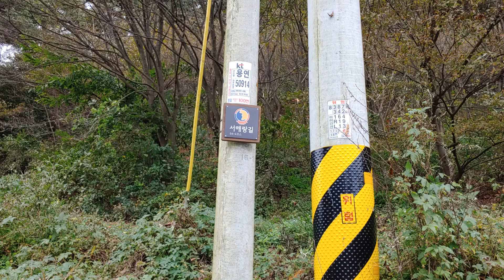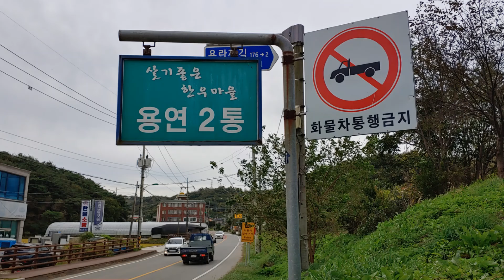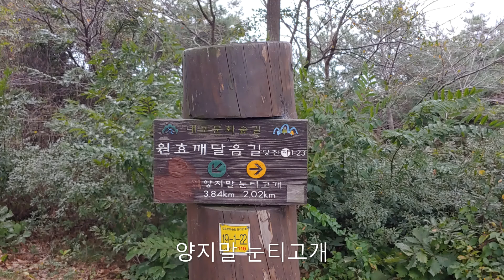당진 서해랑길64 4코스 넷 용연1통마을회관 대덕공원 211016 Dangjin Seohaeranggil C 64-4 E 4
당진 서해랑길#64-4코스#용연1통마을회관#양지말#한과#용연로#석영에스텍#용란재길#눈티고개#내포문화숲길#원효깨달음길 8코스#경진일렉트릭#대덕로#양지말길#대덕공원#걷기#힐링#랜선여행#Dangjin#Seohaeranggil#Course 64-4#Yongyeon 1 Tong Village Hall#Yangjimal Hangwa#YongYeonro#Yongranjaegil#Naepo Trail Course 8#Daedeokro#Daedeok Park#Walk tour#Relax#Virtual Tour#roadlee#roadlee&로드리